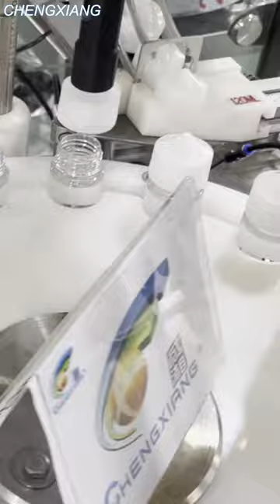Chubby gorilla bottling machine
This Chubby gorilla bottling machine fit for different bottle and cap parts.
Filling + caps feeding + capping 3 in 1 machine
Suitable for 0%-100%VG, speed is 2000 bottles per hour.
Chubby gorilla bottling machine with our TOP1 design mechanical arm suk cap on bottle, more stable high accuracy.
Servo motor driving and PLC control, more easy to use.